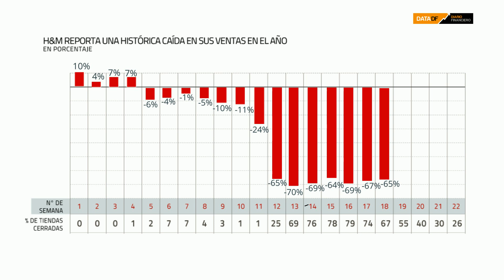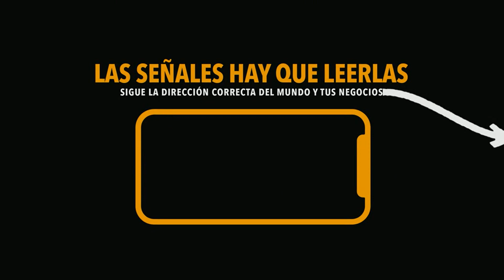INTERACTIVO | H&M reporta una histórica caída en sus ventas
La firma escandinava ha destacado que entre el 1 y el 13 de junio, a medida de que ha procedido a la reapertura de la mayoría de tiendas de la cadena, el ritmo de ventas ha mejorado sustancialmente